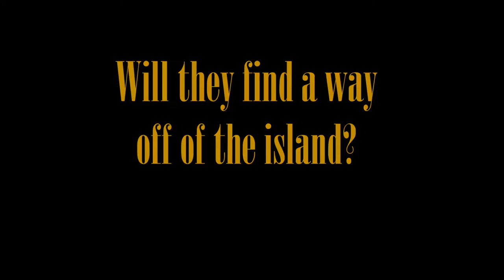Beauty Queens: The Movie (Official Trailer 2016)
Christian Cangelosi
Ms. Avery's 4th Period 12th Grade Lit.